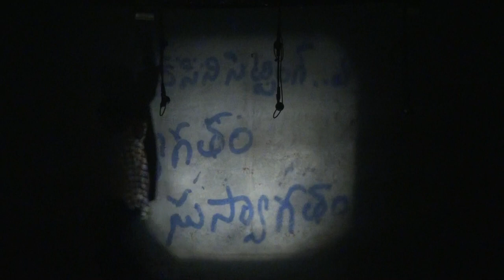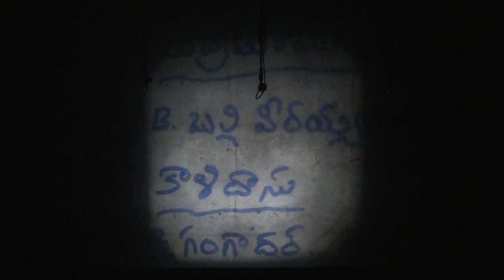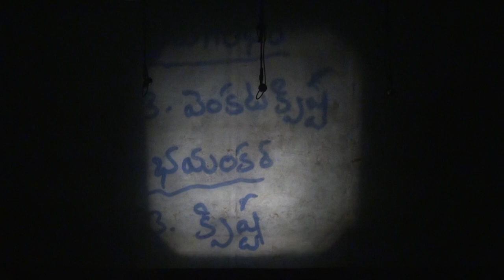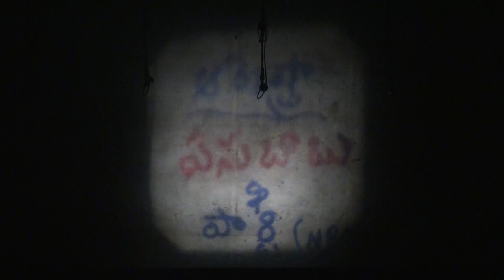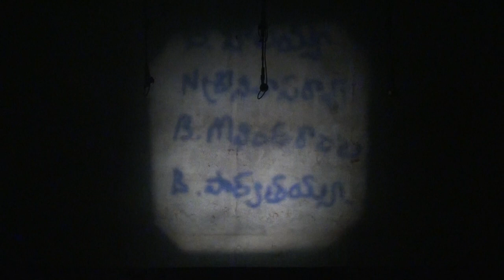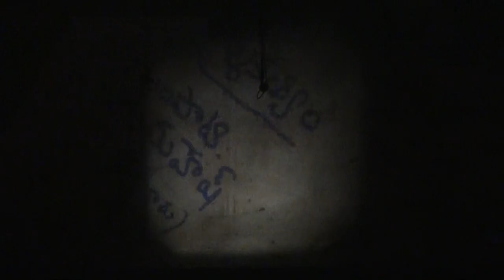RAKTHA CHARITRA NATAKAM